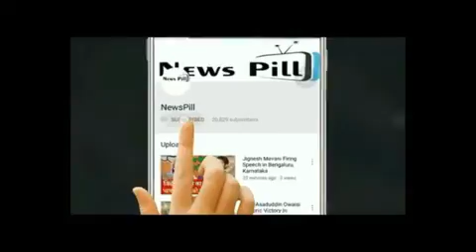NAAGIN 6 JANIYE NAAGIN 6 ME KAUN DO HAASINAYE HONGI..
NAAGIN 6 JANIYE NAAGIN 6 ME KAUN DO HAASINAYE HONGI..URVASHI COLORS TV EKTA KAPOOR # BOLLYWOOD KAHANI AN YOU TUBE CHANNEL WELCOMES TO YOU ALL ON OUR FACE BOOK PAGE PLEASE SUBSCRIBE OUR CHANNEL FOR LATEST BOLLYWOOD NEWS & GOSSIP: CHECK OUT ALL THE BOLLYWOOD ACTION INCLUDING LATEST BOLLYWOOD NEWS, BOLLYWOOD CELEBRITY GOSSIP, LATEST TRAILERS, TRENDING VIDEOS, .